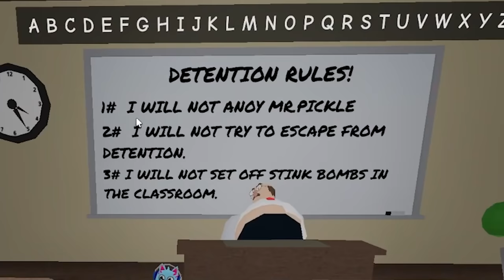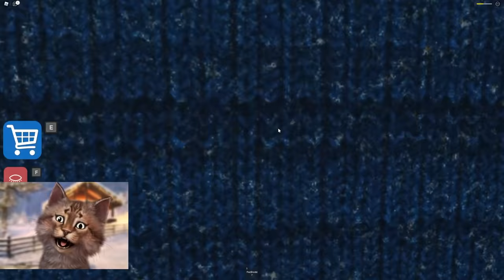GREAT SCHOOL BREAKOUT IN ROBLOX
Gravycatman